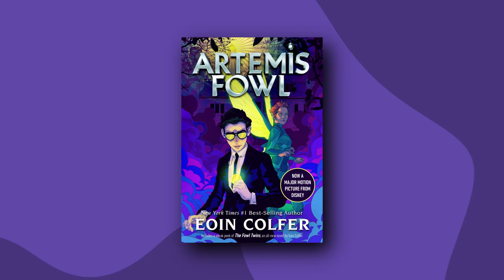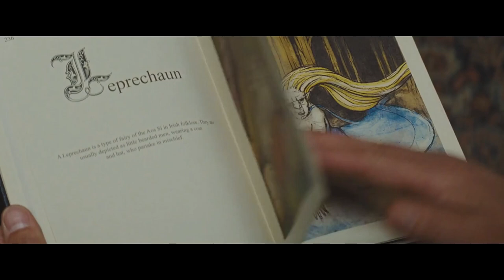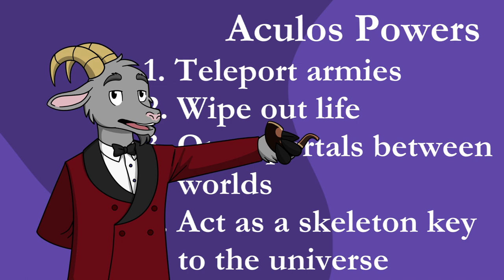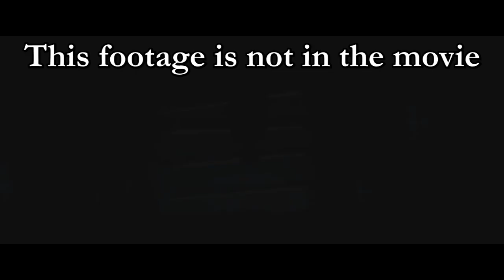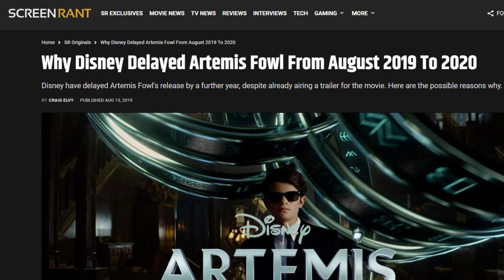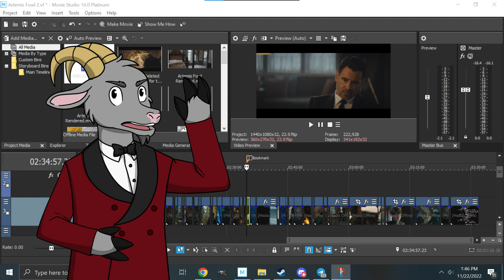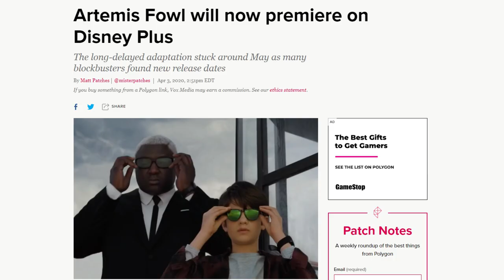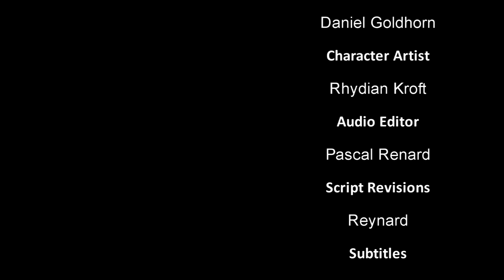The Artemis Fowl Movie is Awful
I envy Baby Daniel, who would have been so excited for Walt Disney Studio's Artemis Fowl without anticipating the cinematic disaster that was to be.

Artemis Fowl is a 2020 American science fantasy adventure film based on the 2001 novel of the same name by Irish author Eoin Colfer. Directed by Kenneth Branagh, from a screenplay co-written by Conor McPherson and Hamish McColl, the film stars Ferdia Shaw, Lara McDonnell, Josh Gad, Tamara Smart, Nonso Anozie, Colin Farrell, and Judi Dench. It details the adventures of Artemis Fowl II, a twelve-year-old Irish prodigy who teams up with his faithful servant, as well as a dwarf and a fairy, in order to rescue his father, Artemis Fowl I, who has been kidnapped by another fairy looking to reclaim an item the Fowl family has stolen.

Originally intended to be launched as a franchise by Miramax in 2001, the film languished in development hell with several writers and directors attached until Walt Disney Pictures revived the project in 2013. Branagh was hired in 2015 and filming began in 2018.

Artemis Fowl's intended 2019 theatrical release was delayed to 2020, and then cancelled in response to the COVID-19 pandemic. Instead, it was released digitally worldwide exclusively on Disney+ on June 12, 2020. The film received negative reviews from critics, who criticized the film's plot, dialogue, characters, visual effects, and changes made to the source material.